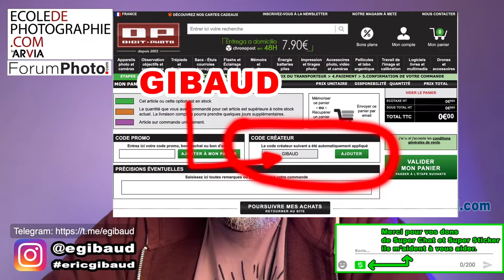Live SURPRISE - EN FRANÇAIS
Où acheter:
France: